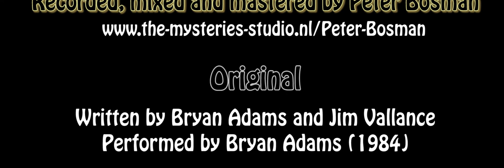Summer of '69 [live session cover by Peter Bosman featuring Nadine]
I am a big Bryan Adams fan. When Nadine was recently asked to sing a song about the summer on the radio I got the idea of covering Bryan's "Summer of '69" with Nadine sometime in a different style as the original and as if it were song from the side of the girl that Bryan sings about. I got so fond of the idea of doing this that Nadine and I decided to record this the next time she was in my studio. That finally happened about one week ago (July 20 2012).

I played an electric piano and recorded it in a single live session. Similarly, Nadine sang the whole song in a complete, single take when she was here. The result is this LIVE session cover that I think turned out beautifully. Nadine has a beautiful clear voice that works excellently in a setup like this.

This is a LIVE performance on both ends! No multi-take editing (i.e. comping) afterward, only some audio mastering and video compositing for your listening and viewing pleasure.